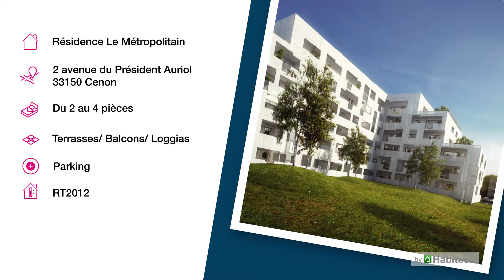CENON (33) - Le Metropolitain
Face à la Médiathèque Jacques Rivière, “Le Métropolitain” s’intègre au coeur de l’animation cenonnoise, avec toutes les commodités à proximité. Ainsi, il est possible de rejoindre le lycée professionnel La Morlette, les commerces et le Parc Palmer en quelques minutes à pied. Idéalement située, l’adresse profite d’une excellente accessibilité avec une liaison rapide à la rocade. De plus, les transports en commun comme le tramway A, station “Morlette” à 200 m (avec Bordeaux en 15 mn), et les différentes lignes de bus à deux pas, offrent un quotidien des plus pratiques.

La résidence se compose d'appartements, déclinés du studio au 4 pièces, tous prolongés par des loggias, des balcons ou de généreuses terrasses plein ciel. En coeur d'îlot se trouve un bel espace paysager. Eligible à la TVA 5,5% *